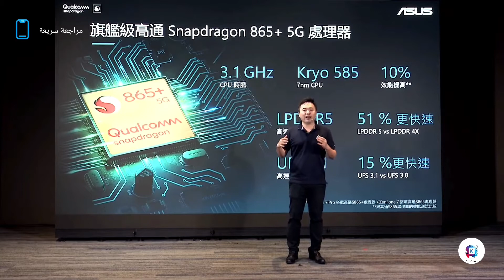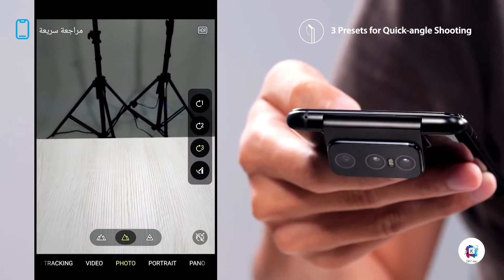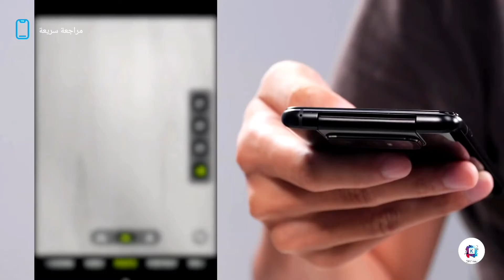اسوس زين فون 7 برو | Asus zen fone 7 Pro بكاميرا دوارة مبتكرة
مراجعة سريعة للهاتف
اسوس زين فون 7 برو | Asus zen fone 7 Pro
استعرضنا اهم المميزات و المواصفات و السعر و الالوان